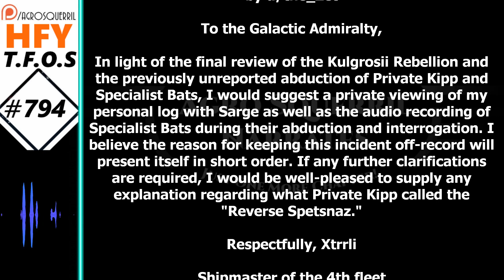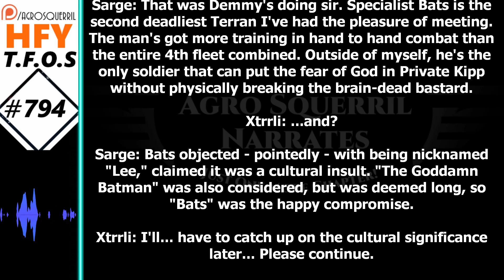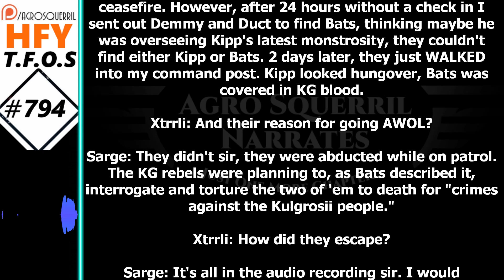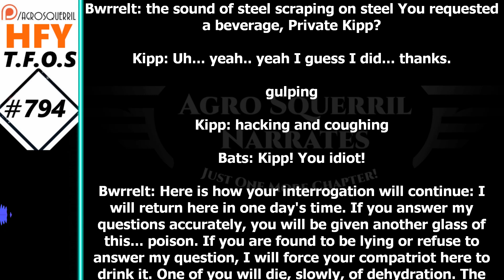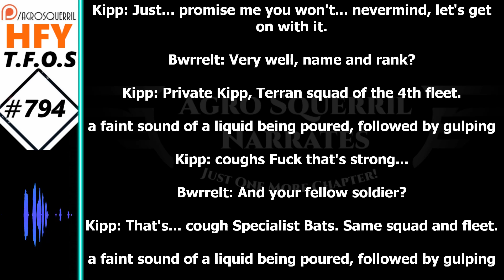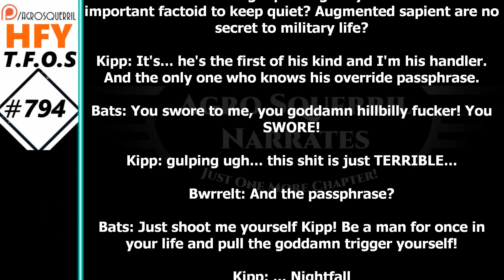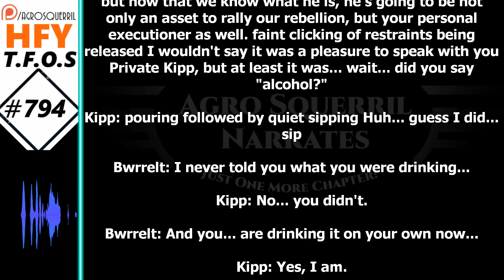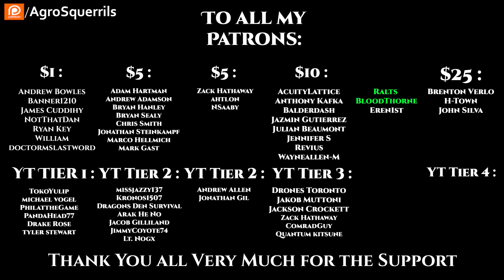HFY Sci-Fi Short Stories - Xtrrli's List : The Reverse Spetsnaz by The Zet (r/HFY TFOS# 794)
{TimeStamps}
00:00 Intro
00:36 Xtrrli's List : The Reverse Spetsnaz by The Zet